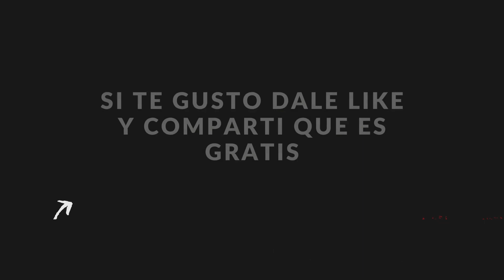Ruben Dario INSUA en BOEDOENMI 🎙️🗣️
El entrenador de San Lorenzo pasó por los micrófonos de los colegas y dejó mucho por analizar.

Aguante sanlorenzo 💙❤️